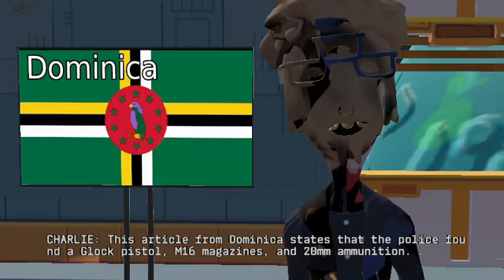EARTH, episode 122 AI narrated reality, FROM SPAAACE #230415